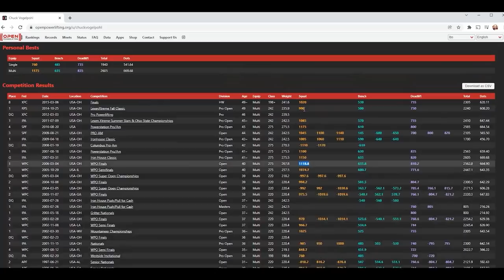The Strongest Man You Forgot About | We Try Chuck Vogelpohl Workout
Get your greens today! to get started on your first purchase and receive a FREE 1-year supply of Vitamin D and 5 travel packs.

►Not interested in SQUATS?! How about GRIP!?!

► Follow Juji! ►